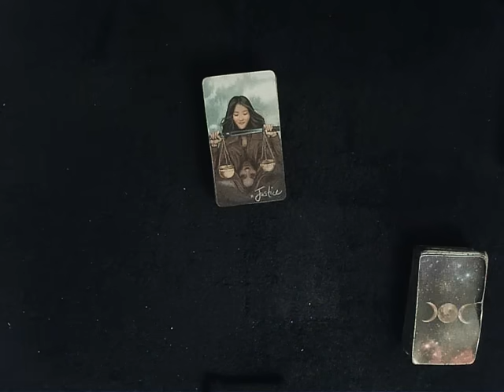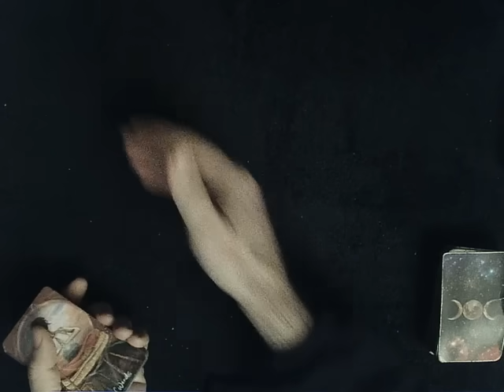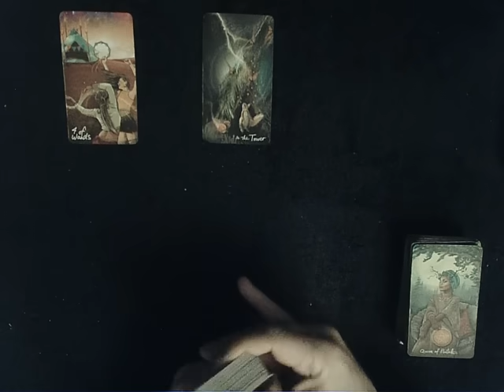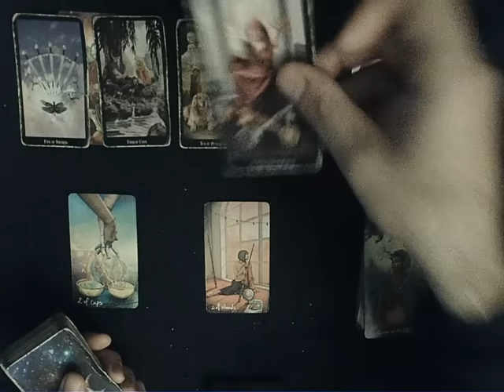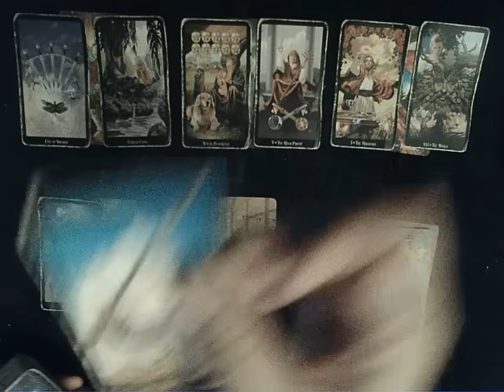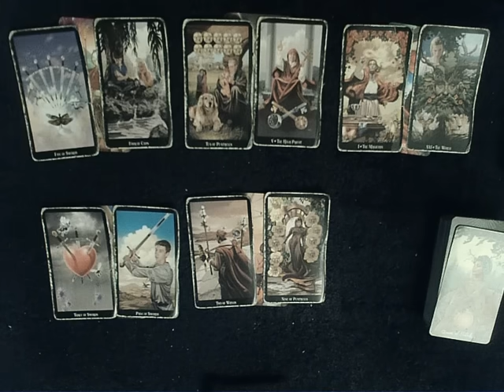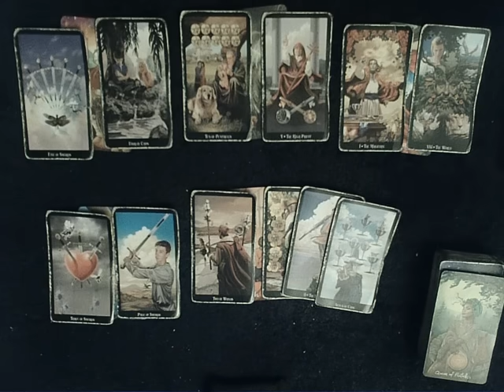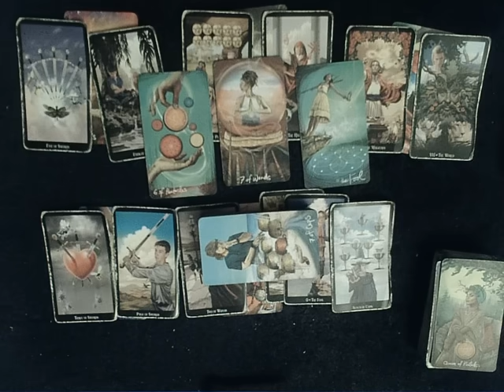All Signs New Moon In Sagittarius - Too much planning, not enough doing, leads to a TOWER!!!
EXTENDED READING: To dive DEEP into how your person feels about you & what happened on their end check out the extended reading